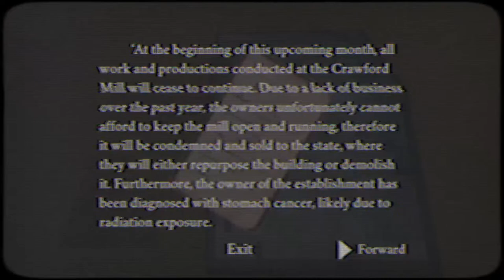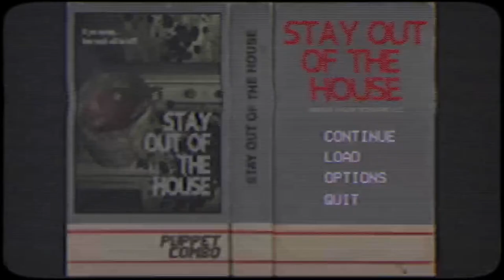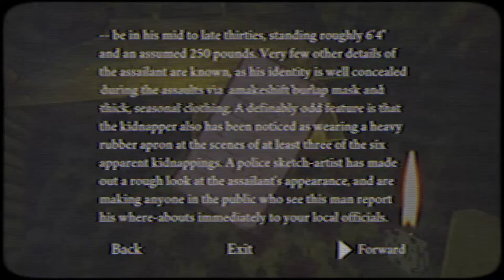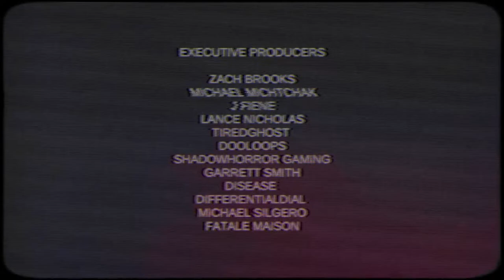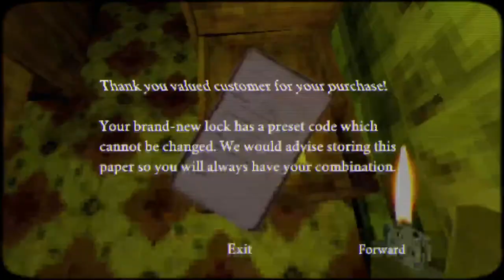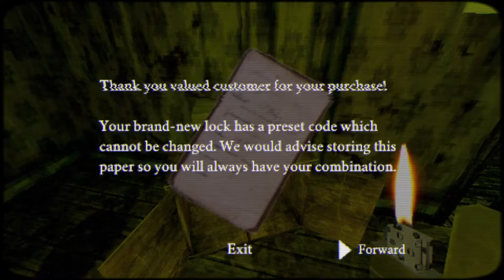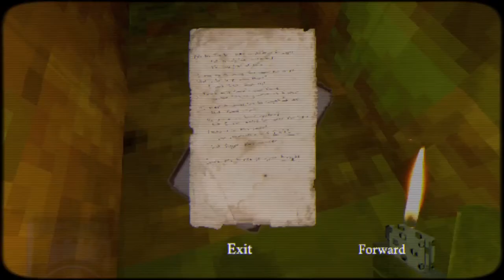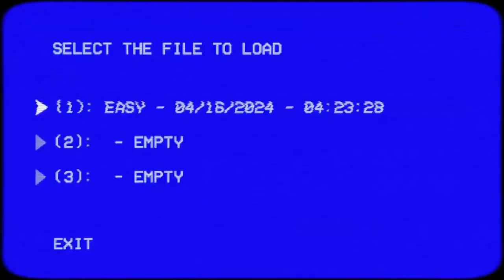Horror Game With Old School Graphics 😈🔪🩸 Stay Out Of The House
Rules:
No bullying
Be nice to everyone and don't be an ass (you'll get timed out and if you keep behaving like that you'll be banned)
No discussion on sensitive topics on my stream
DO NOT ask to be a mod
NO gossiping in my channel please
No sexual talk
Don't be a creep
No discrimination in my channel, it will NOT be tolerated
No negativity and no disrespect in any shape or form
No religious and no political topics